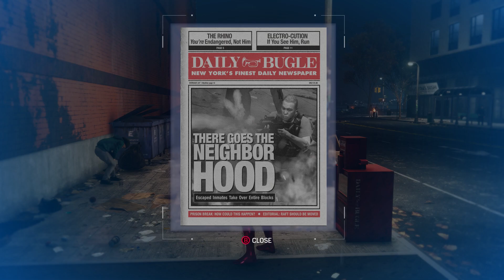Spider-Man (22 - Assault On The Precincts & Electro / Vulture Fight)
0:00